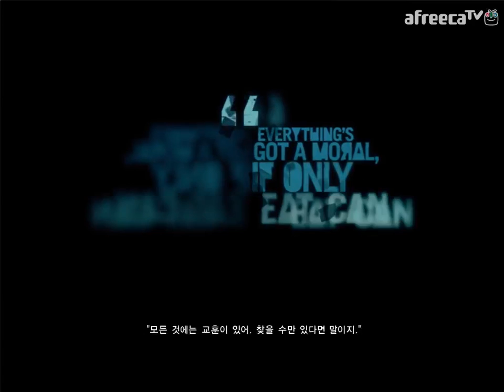검은네로] 파 크라이 3 -정글속 전투란 이런것이다!- [43]